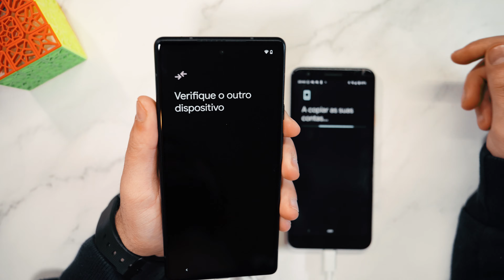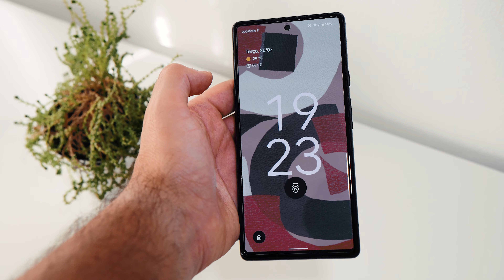Google Pixel 6 - Unboxing em Português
Unboxing e Primeiras Impressões do Google Pixel 6! 🔥
📷 My Gear:
🛒Sony Alpha 6400
🛒Tamron 17-70mm F/2.8
🛒Micro Camera